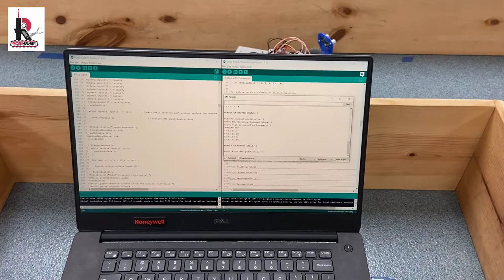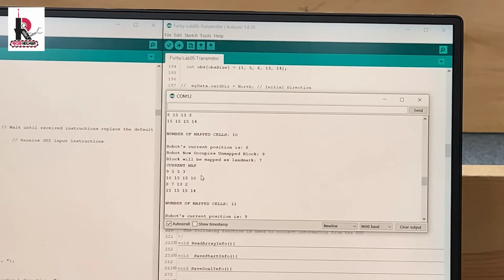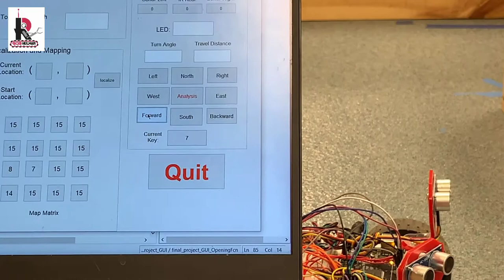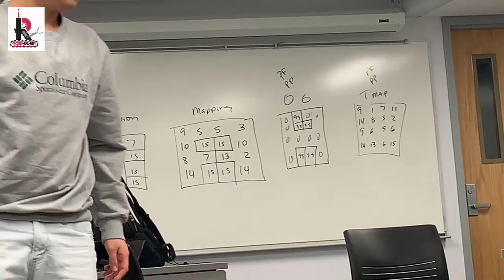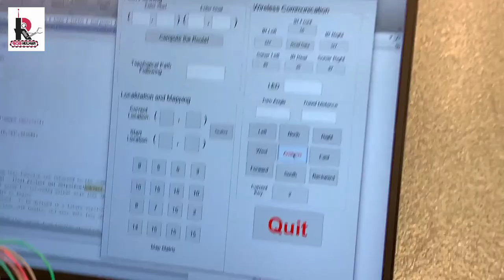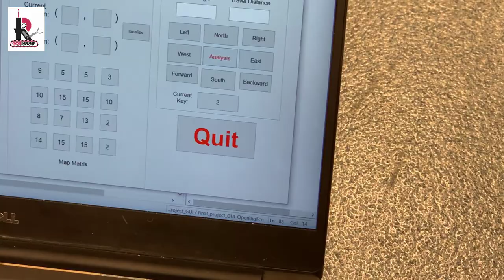ECE425 Mobile Robotics: Final Project - Human-Robot Interfaces for Mapping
Mobile Robotics
Mapping
Map Making
Human-Robot Interfaces
Human-Robot Interaction